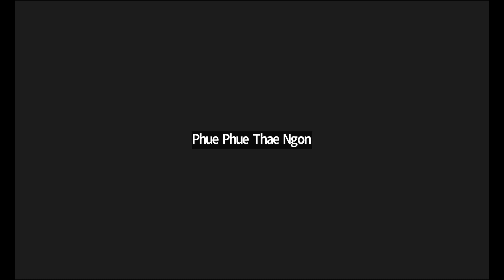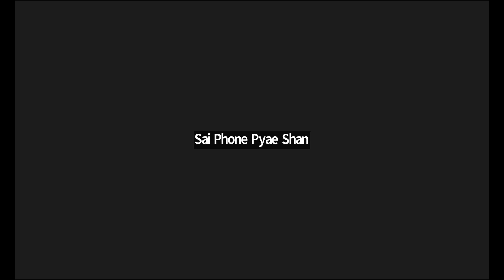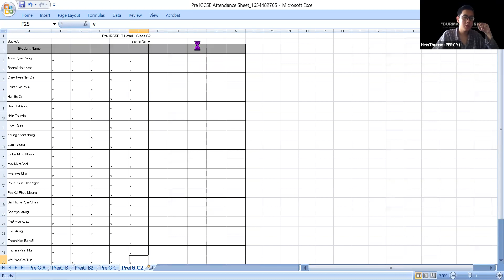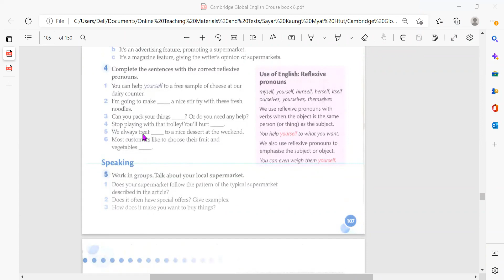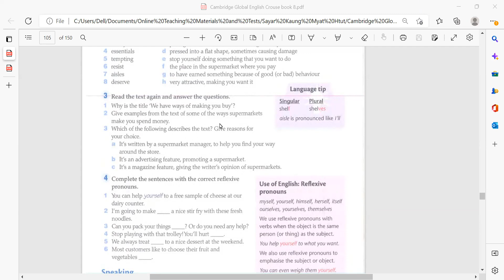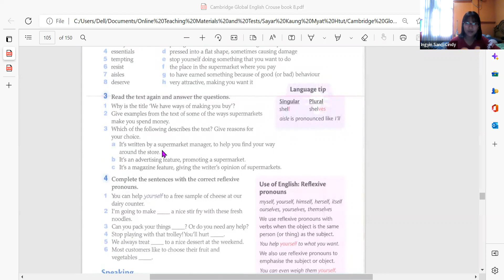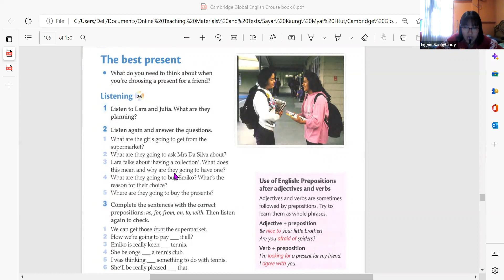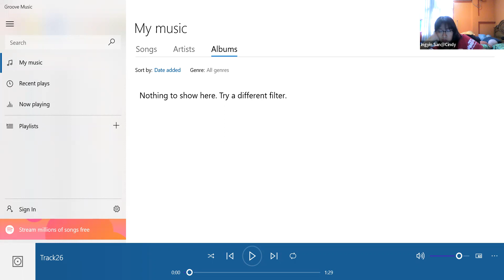Eng Tr Mary PreiG C2 20 Jun 2022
Subject - Eng